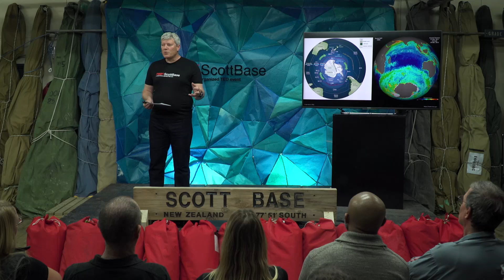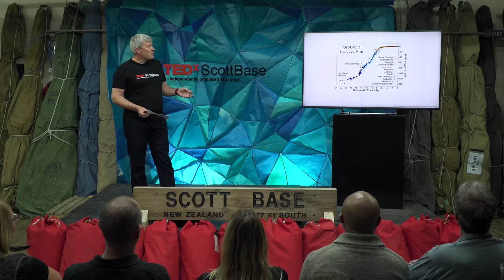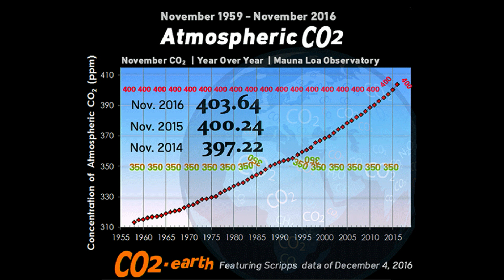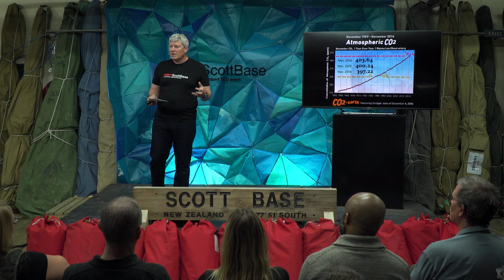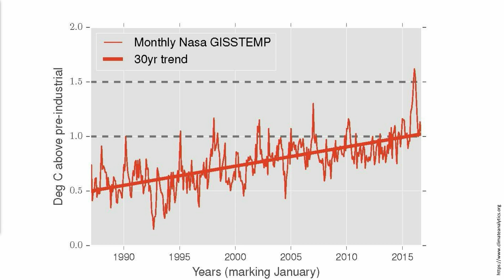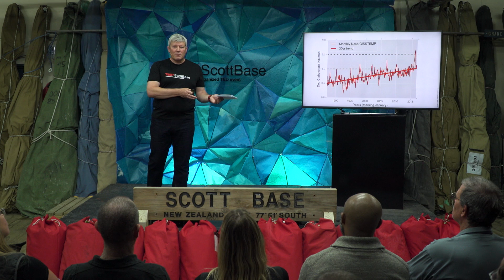Antarctica: The ice cube at the bottom of the planet | Gary Wilson | TEDxScottBase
What happens when you put an ice cube at the bottom of the planet -- and then raise the temperature?

Gary is the Director of the New Zealand Antarctic Research Institute, a Professor of Marine Science at the University of Otago and also holds an adjunct position in the Geology Department at Otago. He has lectured at the University of Oxford and held a research fellowship at Wolfson College. Gary has participated in and led more than 20 expeditions to the Antarctic and Subantarctic supported by the New Zealand and US Antarctic Programmes. His collaborative research programmes have attracted more than $20 million in research grants and resulted in more than 100 scientific papers in peer research journals. He has held the Byrd Fellowship at the Ohio State University, the Blaustein Visiting Professorship at Stanford University and in 2006 he received a Sir Peter Blake Leadership award for his role in bringing together the multinational team for the ANDRILL project, which he chaired between 2004 and 2009.